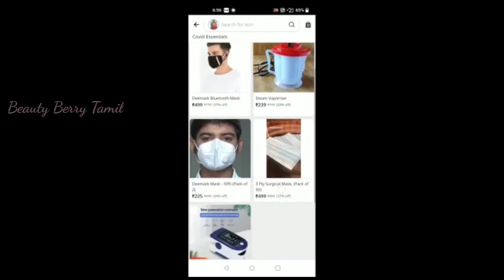Light Weight Gold Jewelleries Rs.2500 Onwards || 14 Ct Gold Earrings, Necklace & Rings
Ridhi Sidhi Creations
Manufacturer & Wholesaler of
14Ct, 18Ct & 22Ct Gold Jewelleries

Shipping All Over World

Refferal Code : PUTFILU42829